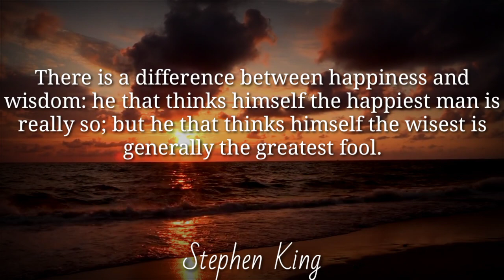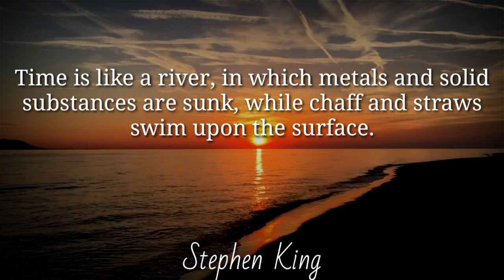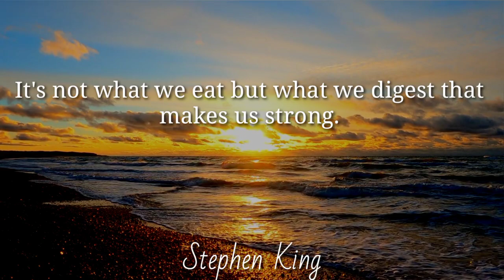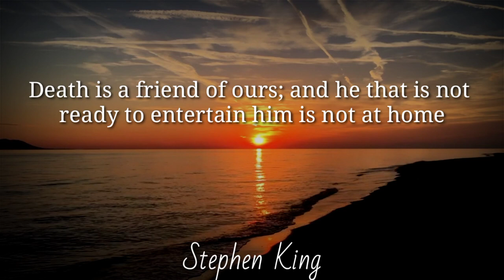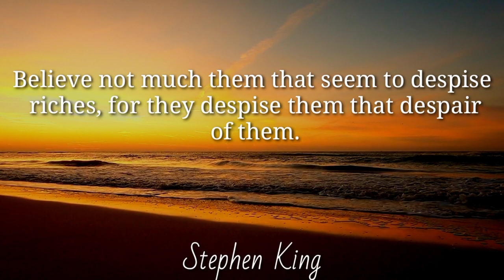Best Quotes from Francis Bacon that Change your Life. Quotes, aphorisms, wise thoughts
Francis Bacon, 1st Viscount St Alban, PC, also known as Lord Verulam, was an English philosopher and statesman who served as Attorney General and as Lord Chancellor of England. His works are seen as developing the scientific method and remained influential through the scientific revolution...